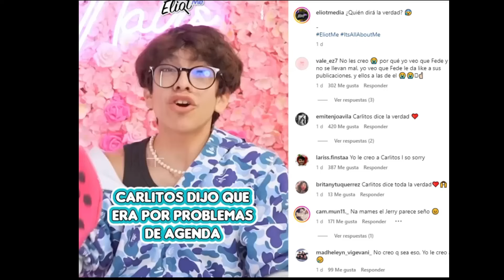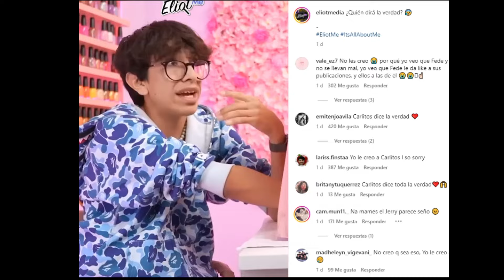😡 CARLITOS CONFRONTA A JERRY POR SALIDA DE PICUS CON FEDE VIGEVANI